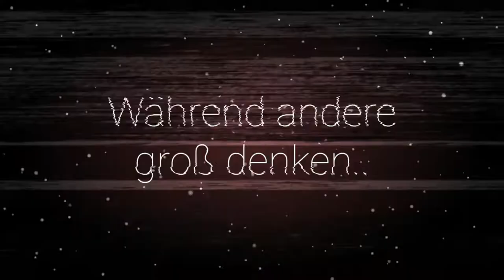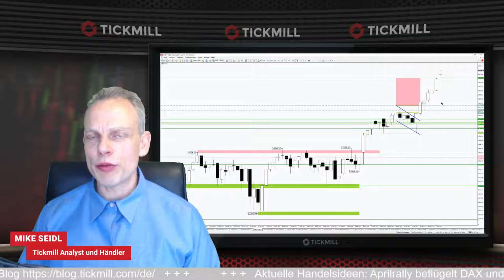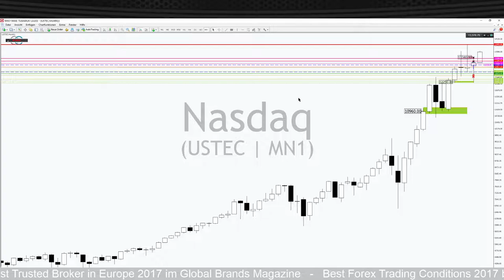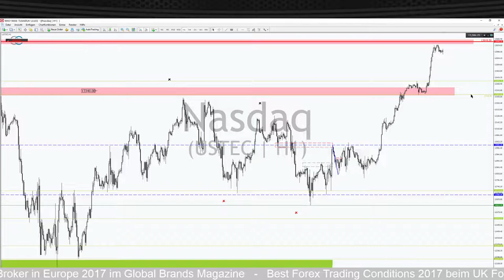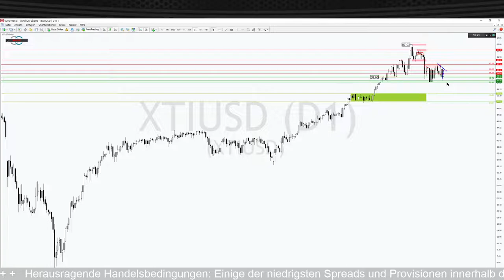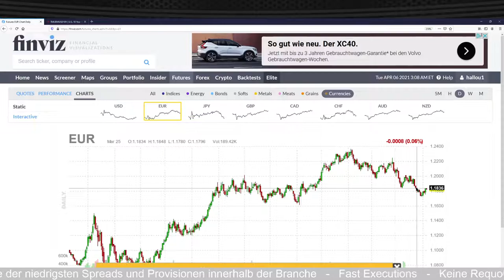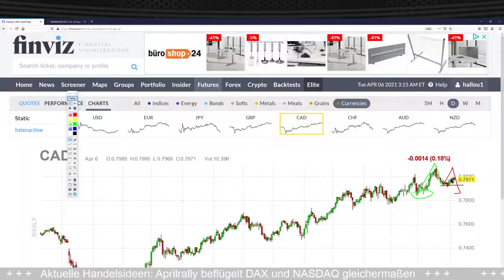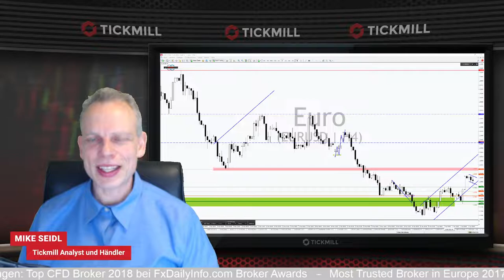Aprilrally beflügelt DAX und NASDAQ gleichermaßen